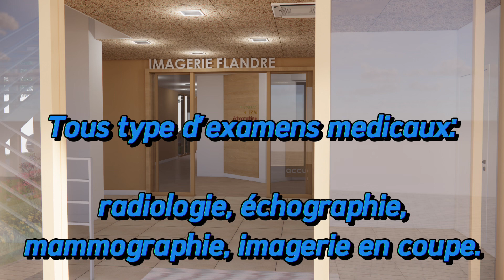Le centre d'imagerie médicale et nucléaire